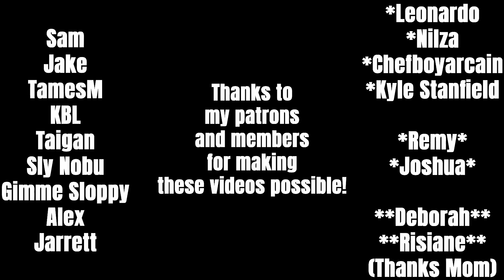Bryson Tiller - Inhale Music Video (FIRST REACTION/REVIEW)